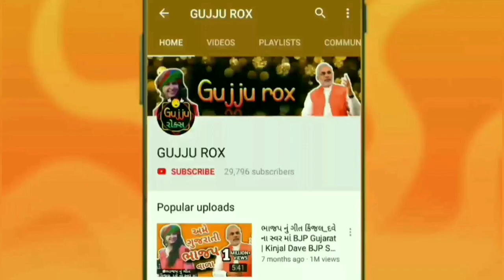કિંજલ દવેનાં ગરબા અમેરિકા નશવિલથી | Kinjal Dave Garba Live | KNoxville, USA Program 2019